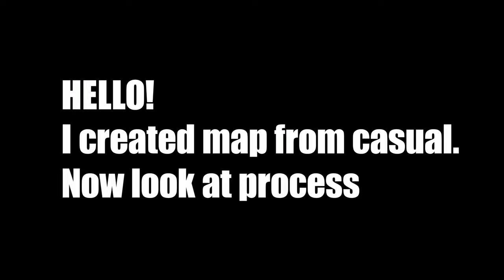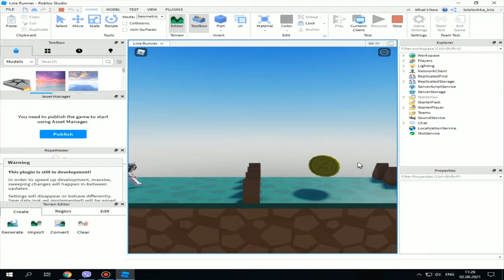Turning a FREE Roblox Game Into 1,000 ROBUX!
HOW TO CREATE GAME with - 0 your scripts.

This tutorial for not scripters